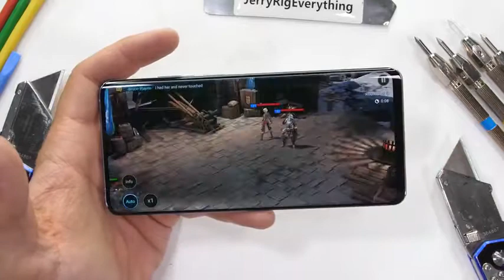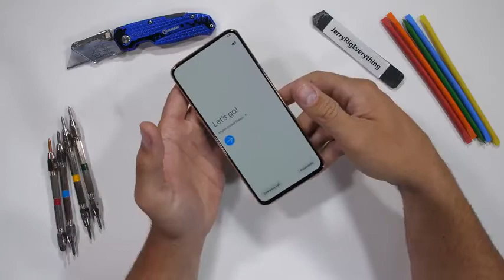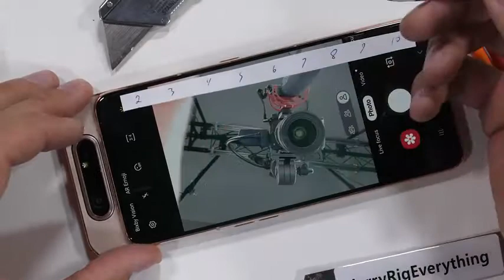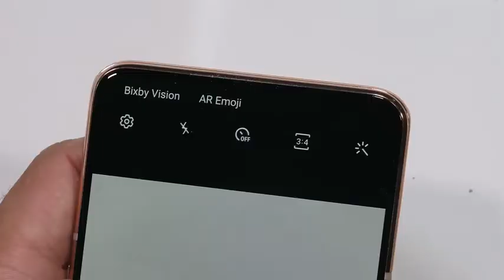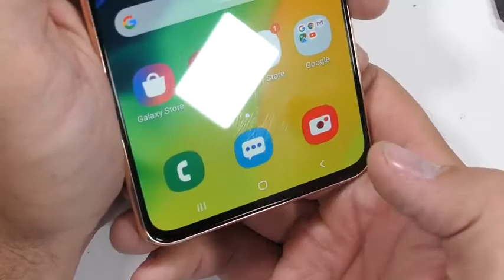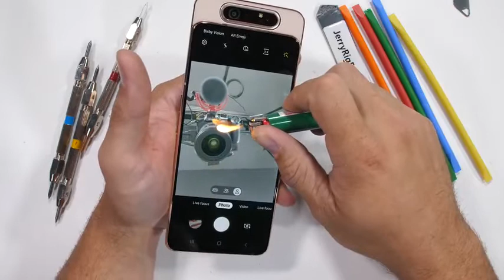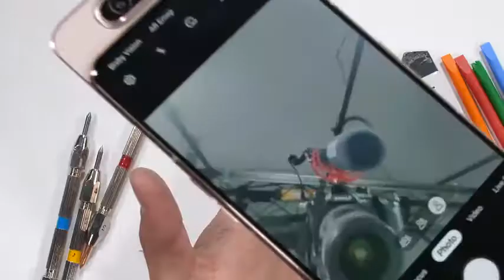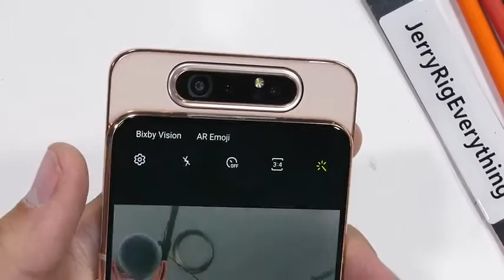Samsung makes a Flippy Camera_ - A80 Durability Test!_HIGH